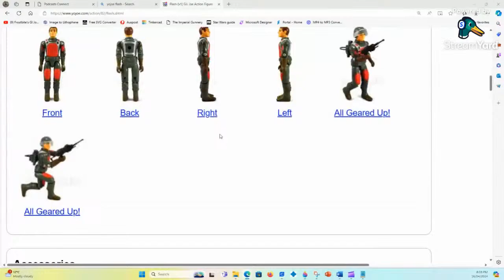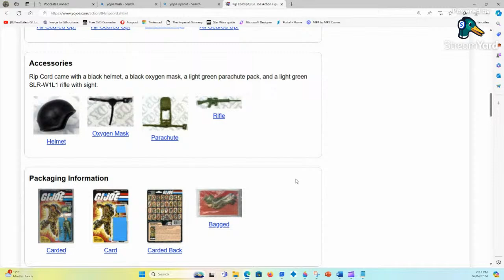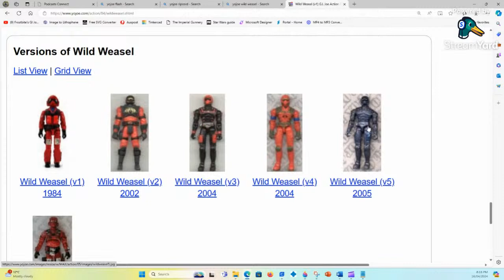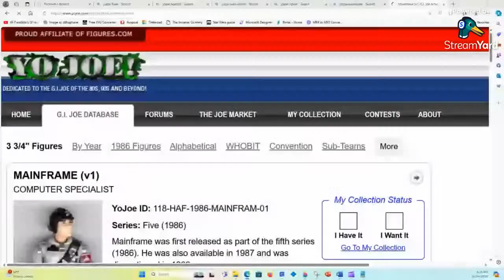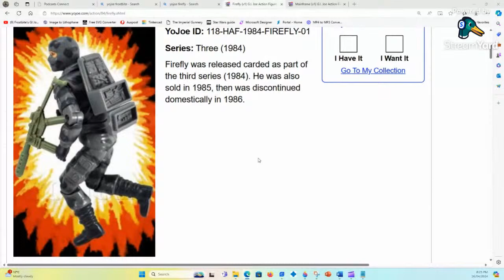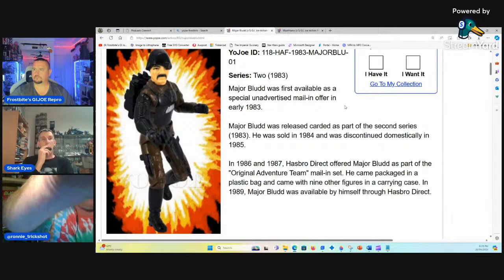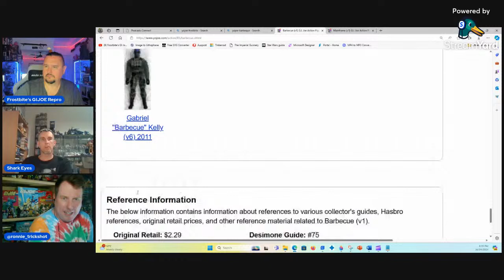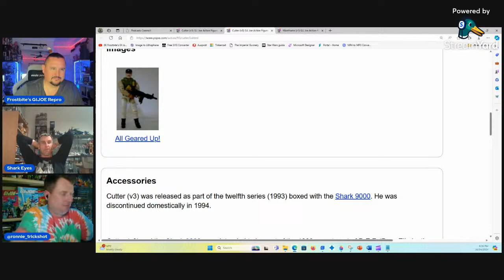The 1 hit wonders of the Joe world!!!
In this episode of Frostbites GIJOE Repro, Lenny, AAron and Adam talk about the Joe figures that had an awesome V1 release but were absolute crap after that! That with the usual plugs, purchases and shit talking! Come and join in for the live show!